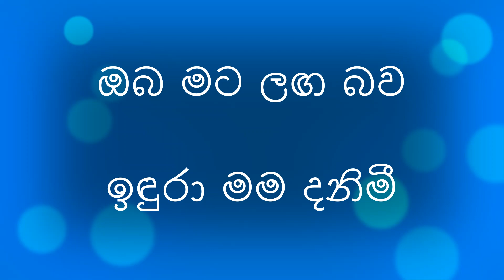Ahasi Oba Mata/Deepika Peiris, Sunil Edirisinghe, අහසයි ඔබ මට/දීපිකා ප්‍රියදර් ශනී, සුනිල් එදිරිසිංහ